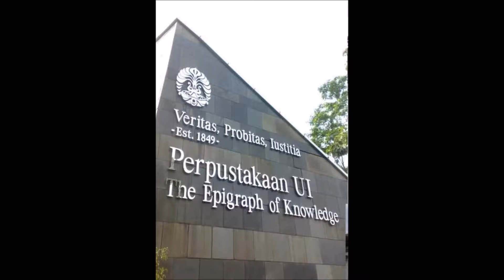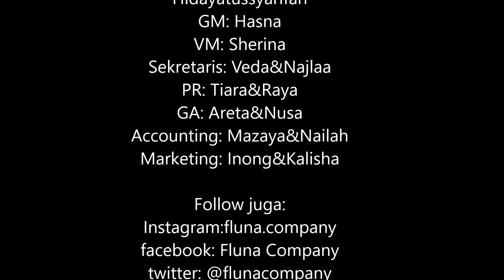FVLOG - Young Professional Goes to Campus